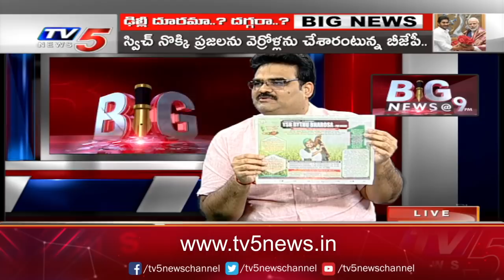ఢిల్లీ దూరమా .. దగ్గర .. ? | BIG News Debate With TV5 Murthy | TV5 News Digital